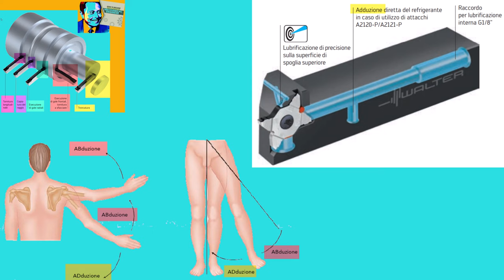💨 adduzione meccanica 🏋️‍♀️🏋️‍♂️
punte da centro italy
centre drills USA

 know-how
nell’esecuzione di gole

Centre drills for centre holes
without protecting chamfers —
Type A
Forets à centrer pour centres sans chanfrein de protection — Type A